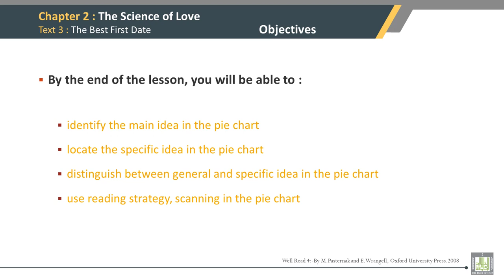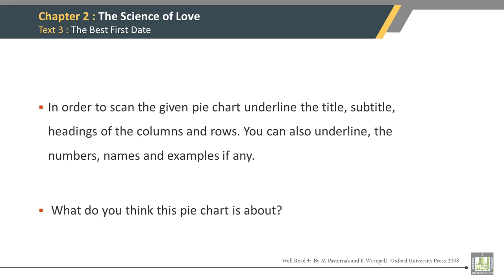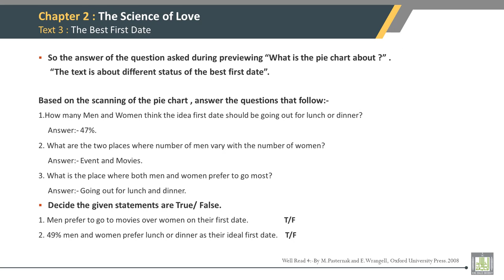Reading Comprehension - 4 | 2-3 | The Best First Date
الوحدة 2 : The Science of Love
الدرس 3 : The Best First Date
Extensive Reading- Scanning
Text 3: Objectives, previewing, chart/graphs and QAs etc.